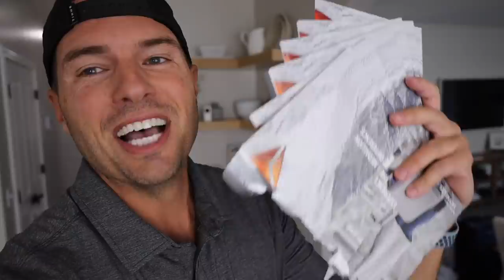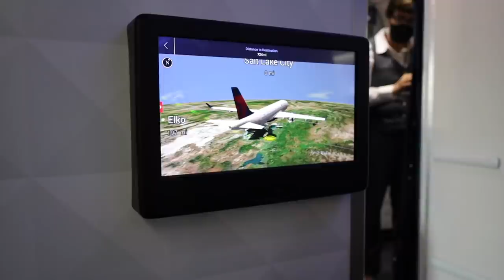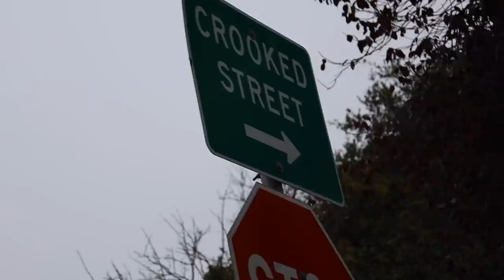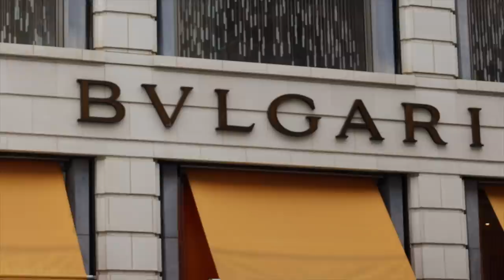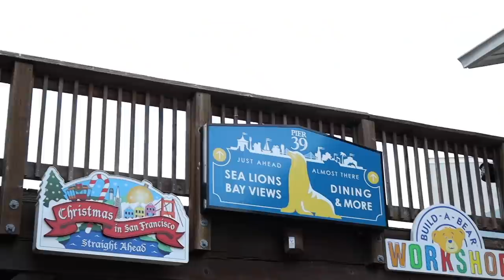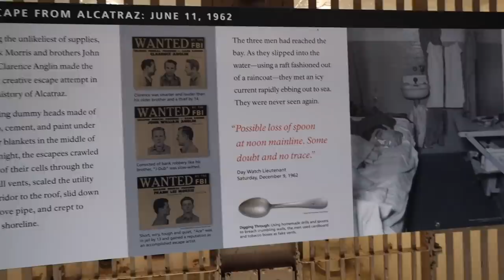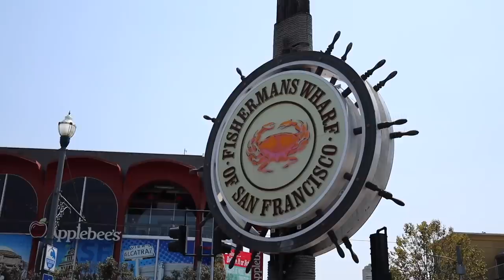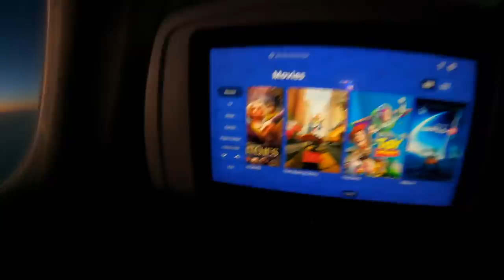FATHER AND SON FIRST CLASS BIRTHDAY TRIP TO SAN FRANCISCO | THE MOVIE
For Ryler's 13th birthday and to commemorate our oldest son becoming a teenager we surprised him with a First Class trip to San Francisco! Everything was first class from the flights to the hotel to the sports car convertible. A truly unforgettable father and son trip we will cherish forever!

Mailing Address:
84062